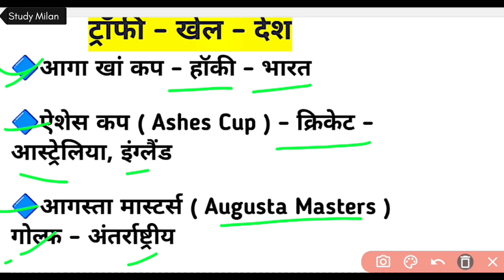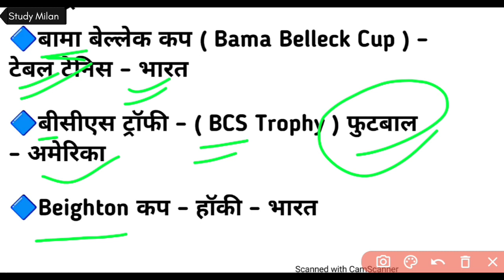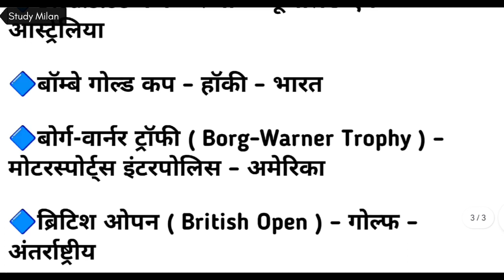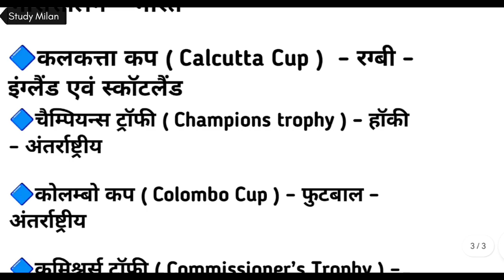ट्राफी खेल के सभी महत्वपूर्ण प्रश्न| तैयार कर लो इन्हे 🔥| Gk most important questions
Hello students welcome back 🔙

हम यहां पर आपको GK तथा विज्ञान के सभी महत्वपूर्ण प्रश्न करा रहे है
🎯अन्य videos के लिए check करे 👇💥

🙏for all videos check video Section 🏆

Channel par jaldii hi Statik GK and current affairs ki video bhi provide ki Jayegi

आपके support और प्यार के लिए धन्यवाद

video को शेयर करना मत भूलना 🎯